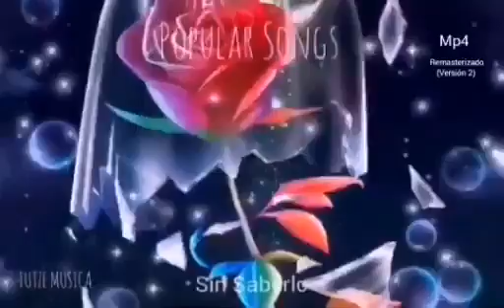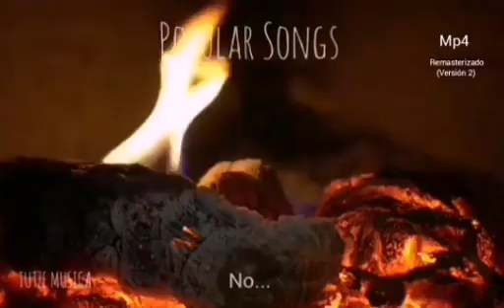ISLANDIA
Categorías
Instrumental
Orquestada
Electrónica
Romántica
Original
Lírica